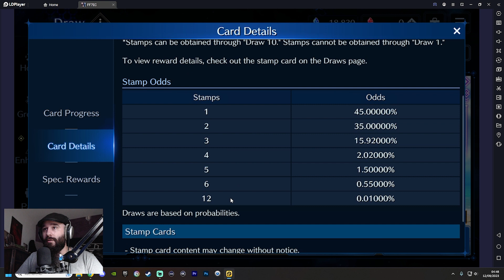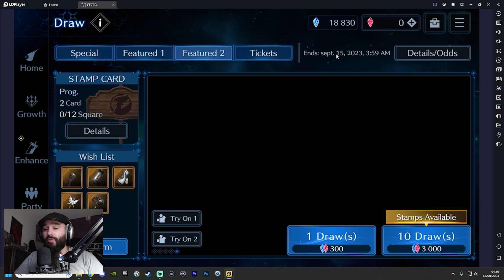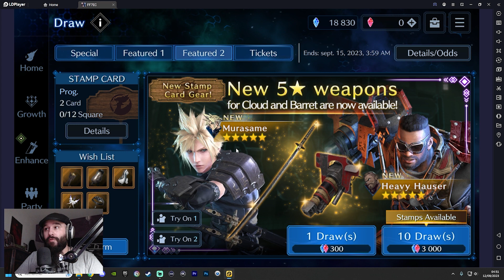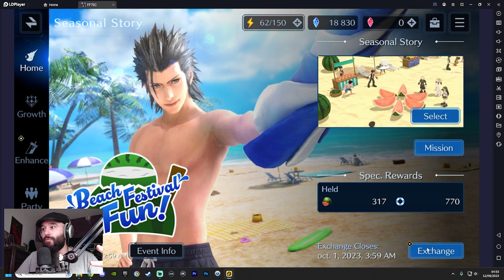[FF7 Ever Crisis] Tifa & Arme parasol : avis free to play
Nouvelle vidéo sur Final Fantasy 7 Ever Crisis, avec mon retour 2.0 sur la bannière Tifa et l'arme Parasol.